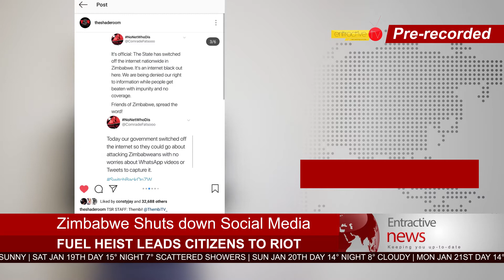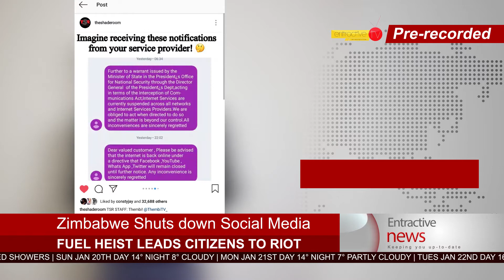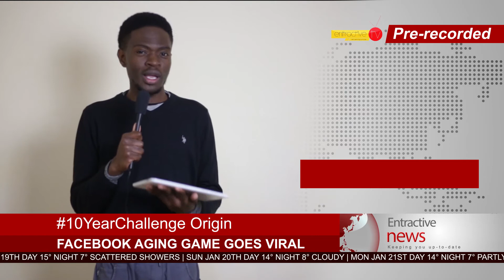EntractiveNews : (WEEK 5) ZIM INTERNET SHUTS DOWN | GAME OF THRONES S8 | 10 YEAR CHALLENGE ORIGIN